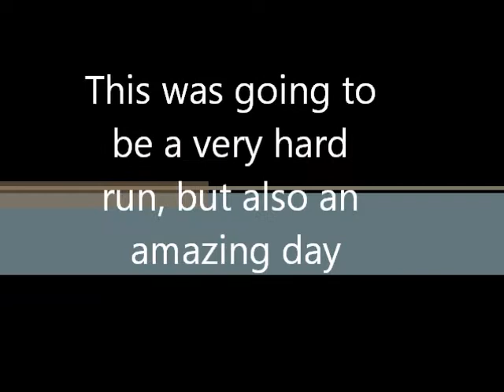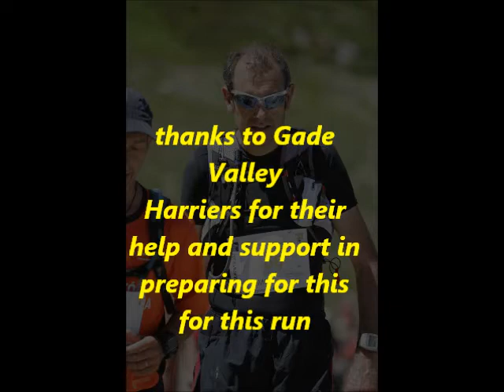mont blanc marathon 2011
Excellent event - hard as nails and as hot as hades.  Bit of advice to anyone planning to do it next year: invest in some trekking poles.